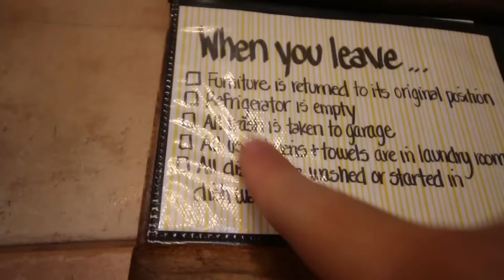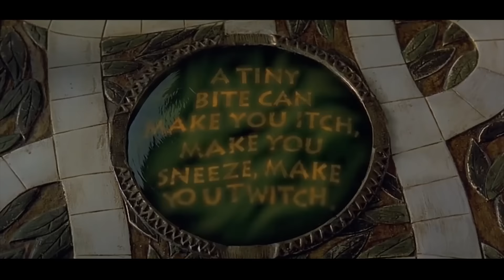Goodbye Everybody!!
We're done.

Best Farewell Day Ever 320

Our last day in California
We had tons of fun with Corridor Digital, Node, and others.
Those videos will be up soon, we'll keep ya posted ;)
But while we were heading back, it started raining a ton.
Long story short: We missed our flight.
Hopefully we can catch a standby.

Here's the camera gear:
Small Cam

*highfive*